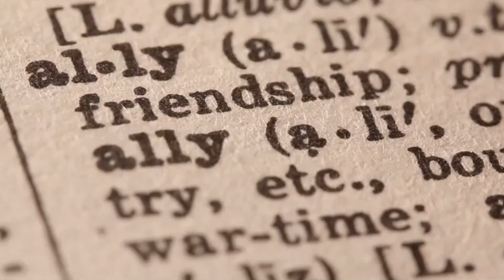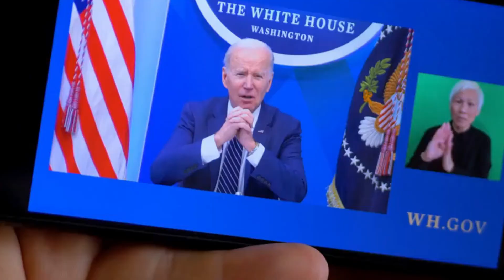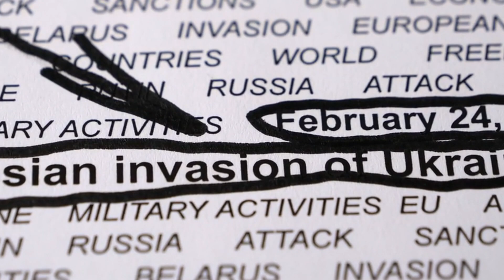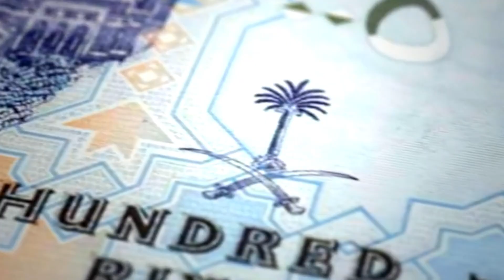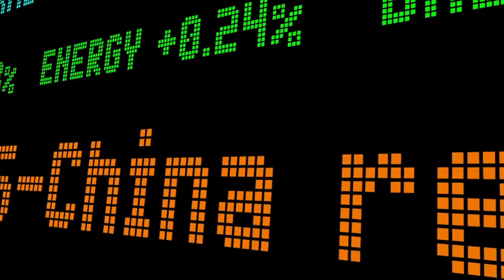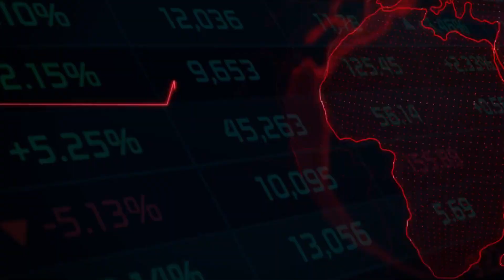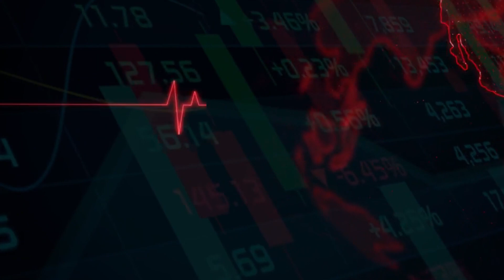Nobody Foresaw This Coming: The United States Is Shocked That Britain Ignores America's New Deal!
The September 2023 G20 conference was the site of a very noteworthy event. A shocking declaration was made by the US and its allies, including the EU, Germany, France, India, Italy, Saudi Arabia, and the UAE. They came to a mutual agreement and established the IMEC, or India-Middle East Europe Corridor.

Appreciation for Viewing Our Video: Nobody Foresaw This Coming: The United States Is Shocked That Britain Ignores America's New Deal!

So, what exactly is IMEC all the rage? This is like a gigantic blueprint to change the game in Eurasia by connecting the Indo-Pacific and Europe, with an emphasis on West Asia. It's analogous to a combination of digital technology, clean hydrogen pipelines, and several modes of transportation.

But IMEC isn't having a picnic, since that's the nature of any ambitious plan. Managing logistics and geography, as well as geopolitics, competitiveness, and regional security, are all obstacles that lie ahead. What gives the US such a vested interest in this corridor, then? Becoming a key actor in molding Eurasia's economic and security environment is the ultimate objective. In his foreign policy address on October 19, President Joe Biden emphasized the importance of IMEC in supporting stability, job development, and conflict reduction. He is committed to keep IMEC a priority, despite problems in Gaza.

It is noteworthy that the United Kingdom, a geopolitical ally of the United States, seems to be avoiding IMEC. London seems to be playing second fiddle compared to its other European allies. When theories about Tony Blair's role as humanitarian coordinator and negotiations regarding British forces in Gaza are taken into account, this becomes even more fascinating. The UK's surprising absence prompts inquiries. Experts see it as a possible blunder, particularly in light of the United States' attempts to unite the European Union, the United Kingdom, and North America to counteract Russia and China. A number of people think that London may benefit by attending IMEC as it would bring the city's interests in line with those of the United States and the European Union.

Following Brexit, IMEC may facilitate formal discussions between the UK and EU, which might lead to a deepening of ties between the two sides. There is a chance that IMEC may pave the way for deeper relations even if the UK isn't keen on rejoining the EU's customs union or single market. Global Britain has a fantastic chance to strengthen its ties with important allies like the UAE, India, and Saudi Arabia after Brexit via IMEC, when seen in a larger context. In March 2022, Prime Minister Boris Johnson met with the presidents of Saudi Arabia and the United Arab Emirates to address the rising influence of these West Asian states on Britain.

Here we will get into the meat of IMEC's mission: to oppose China's Belt and Road Initiative (BRI). The United States and the European Union see IMEC as a strategic step to limit the influence of China in the Middle East. At a time when China’s Belt and Road Initiative (BRI) is creating a ruckus in the area, IMEC is presenting itself as a viable alternative that may influence future events and free regional powers from Beijing’s sway.

But there's a different view in the Middle East. No Gulf monarchy wants to take a stand against China or the U.S.-EU partnership. More than a serious challenge to China's Belt and Road Initiative (BRI), IMEC presents them with a chance to cement their position in the economic and geopolitical calculations of the two sides.

Let us now turn to India's participation in the IMEC. Their involvement in this corridor is driven by their disputes with Beijing and Islamabad. Given the size of the Indian diaspora in Gulf nations and the rising tensions between India and China, IMEC offers an opportunity for India to mitigate the impact of China in the Middle East. To top it all off, land conflicts along the China-Pakistan Economic Corridor have cut off India's access to Europe and the Middle East. IMEC, on the other hand, may be the ideal substitute. India’s economic engagement with the rest of the world might be facilitated by IMEC’s ability to lower obstacles.

When considering joining IMEC, why should Britain do so? Keeping the peace in the Mediterranean, an area where the UK has sway because to its colonies and facilities in Cyprus, is a major consideration. With Egypt, Greece, Turkey, and Cyprus all embroiled in rising tensions in the eastern Mediterranean, Britain's diplomatic stance might play a calming role.